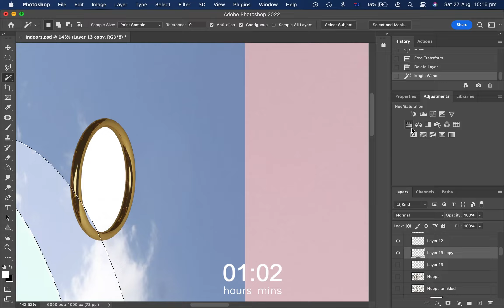'Catching Moons' Screen Recording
This is a time-lapse of 'Catching Moons'.